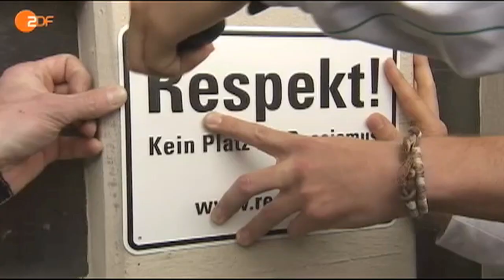Nuri Sahin und Bülent Ceylan im Aktuellen Sportstudio« (ZDF-Sendung vom 14.08.10)